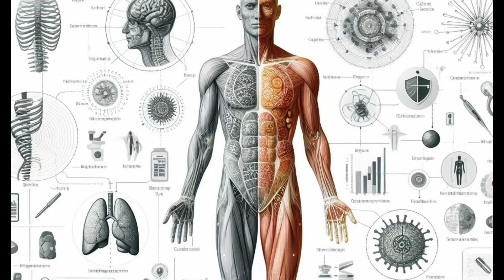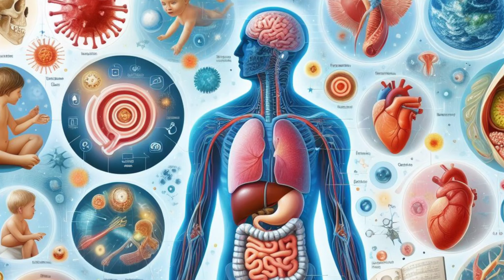Antik Çağda Delilik I Tarihin Tımarhane Olmayan Dönemi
Antik çağlarda deliliğe getirilen tanım genellikle, kişinin günahlarının bir tezahürü olarak karşısına çıkan, cezalandırma yöntemi. İlk çağda yazılan eserlere baktığımızda özellikle ailesinden yada akrabalarından birini öldüren insanlara musallat olduğu düşünülen ve iblis olarak tasvir edilen, insanı delirterek kendini öldürmesine sebep olan doğaüstü varlıklardan söz edilir. Antik Yunanda bu iblisler insana günahını hatırlatarak acımasızca işkence çekmesini sağlarmış. Yine antik Roma’da bu iblislerin deli olduğu ve kurbanlarını da delirttiğinden bahsedilir. Bunun yanı sıra tanrıları öfkelendiren, kibir sahibi, hırslı insanlarında bu şekilde ruhsal anlamda çöküş yaşadığından söz edilir.
Kaynaklar:
Aktüel Tarih - Sehriye Şahin